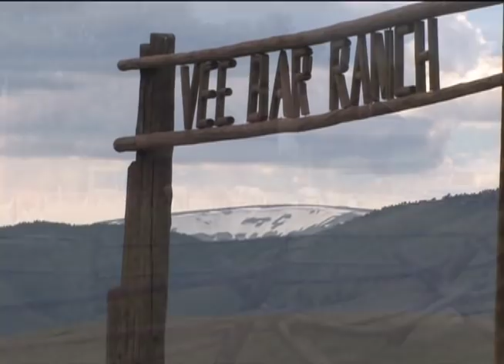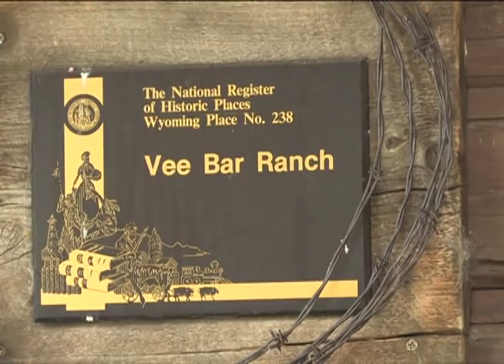The Vee Bar Guest Ranch Experience